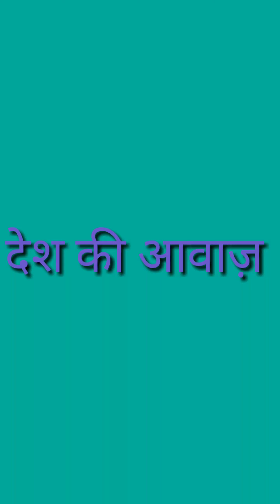देश की आवाज़@sumasush9669